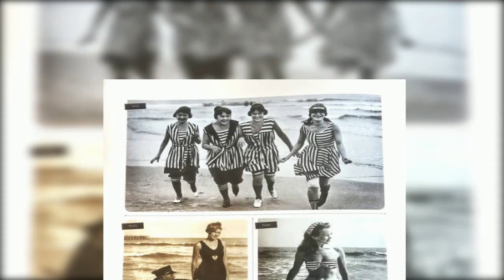Bikini's through time 14-04-2023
This short compilation video shows some Bikini's through time.